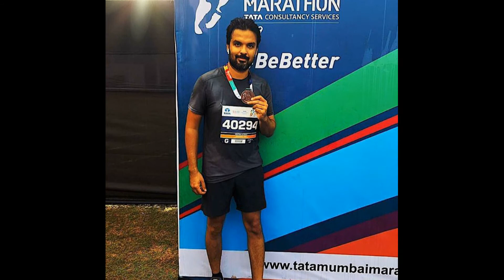kajal Aggarwal To Marry Mumbai Based BusinessMan Gautam kitchlu | On 30th Oct. |Here Are Some Pics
This video contains Kajal agarwal fiance Gautam kitchlu Pics. Engagement  Pics .Wedding date announced to 30th october 2020